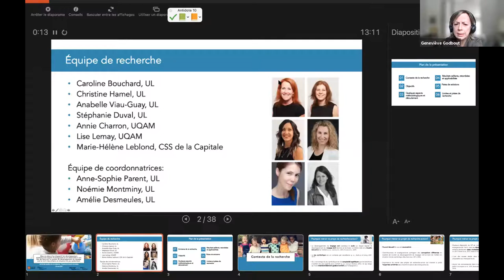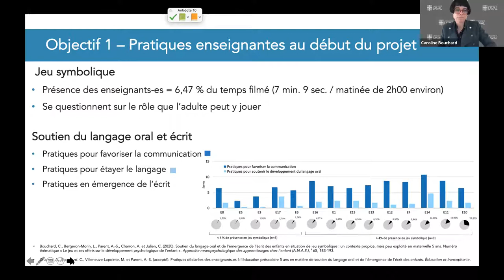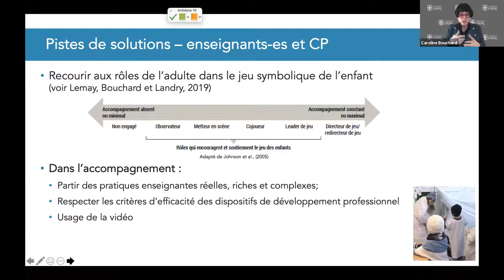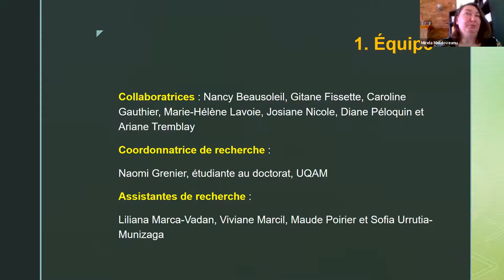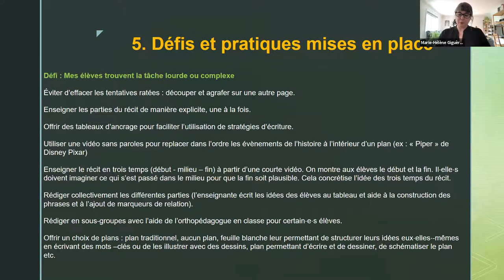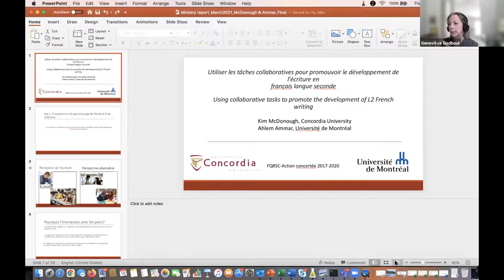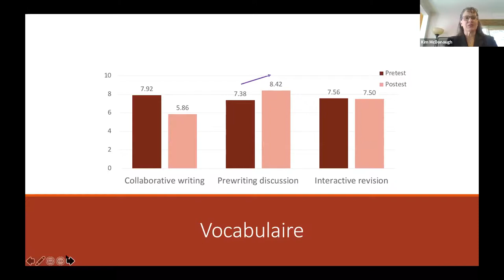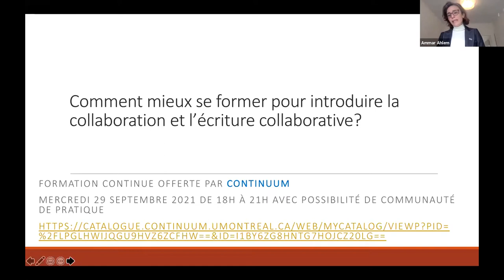| FRQSC | Webinaire : recherche en littératie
Activité de transfert des connaissances
Action concertée : Programme de recherche en littératie
Thématique : L’enseignement de l’écriture et le soutien du langage oral et écrit en maternelle